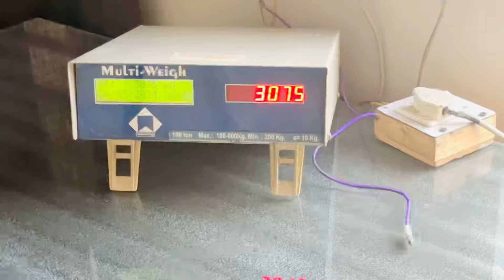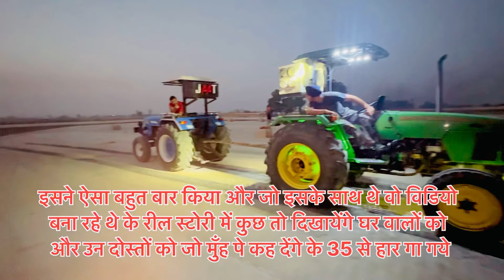पंजाब से आया भाई टोचन करने JD-5310 लेके जो रोहित भाई और के पास कुराड़ गया था (👉देखो योद्धा ने क्या )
Old model Johndeere 5310 vs sonalika di 35 tractor tochan video
Johndeere 5310 vs sonalika 35 Yodha tochan video
Kali peti johndeere vs sonalika tractor tochan
Sonalika vs johndeere tractor tochan video
Haryana vs Punjab frendly tractor tochan video
Tipical haryanvi ke sath tochan karne aye punjab se bhai